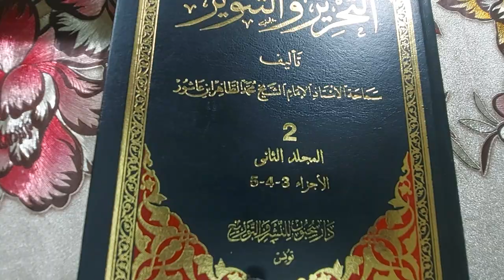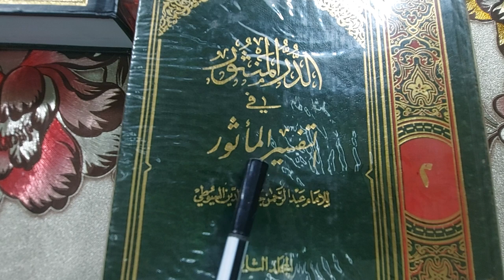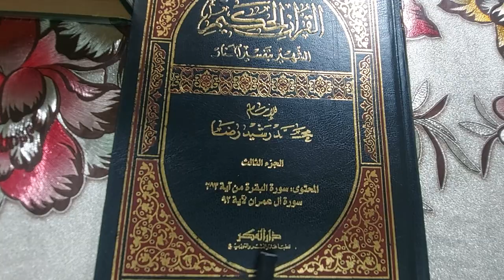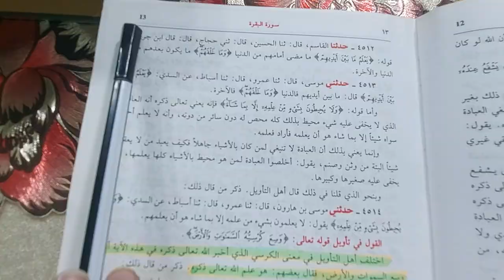Inilah Makna Kursi Allah